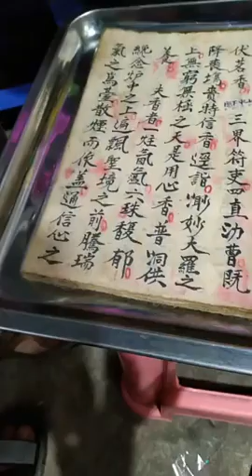thầy tào ngọc động, huyện quảng hòa, cao bằng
đăng ký để ủng hộ kênh nhé,  cảm ơn mọi người @vancaobang